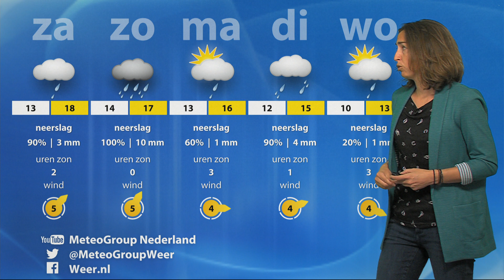Eindelijk weer wat zon!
Weerbericht van 27 september 2019 door Dorien Bouwman van MeteoGroup. Vandaag is er eindelijk weer wat ruimte voor de zon en met een beetje geluk blijft het in het oosten en zuiden zo goed als droog. In de kustprovincies komen enkele buien voor, zeker op de Wadden. Met 18 tot 20 graden is het niet koud. Check de video voor het weekendweerbericht.